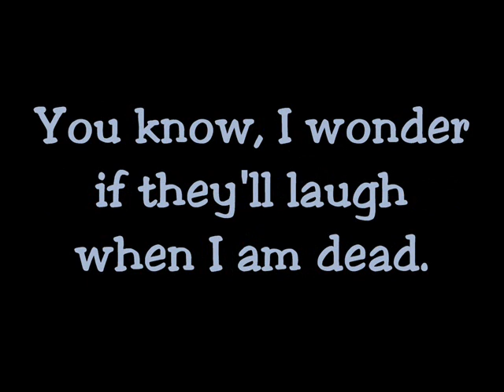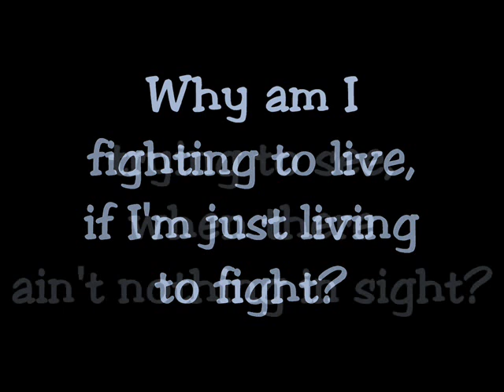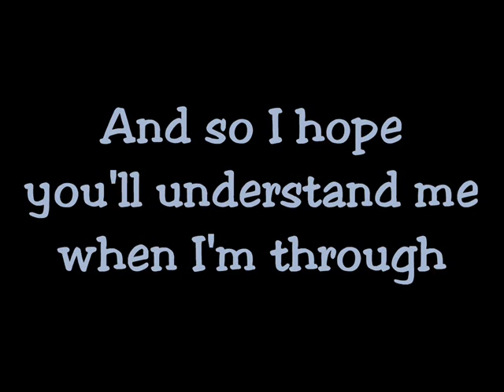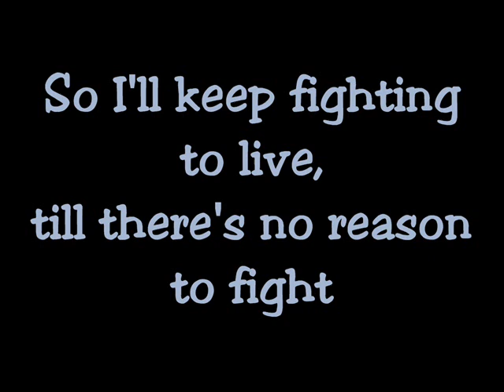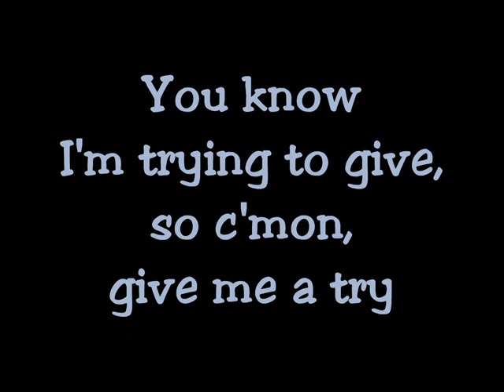Yusuf - Dying To Live (lyrics)